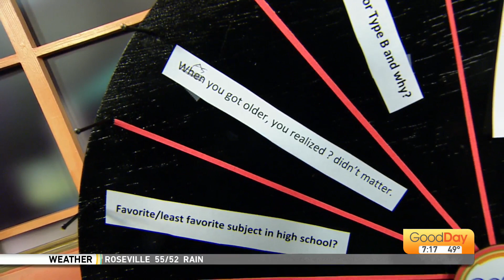We're Just Curious - 3/11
As you get older, you realize _________ didn't matter?